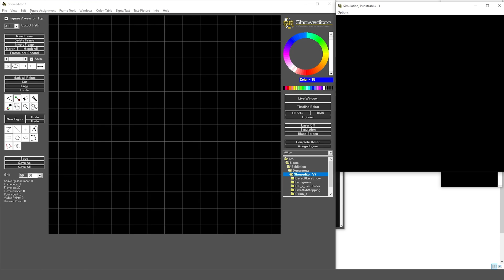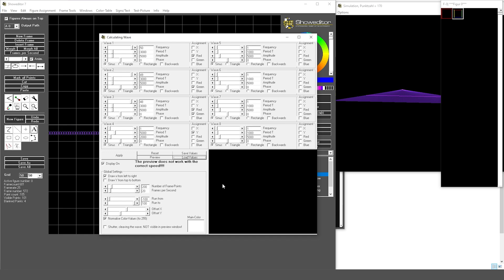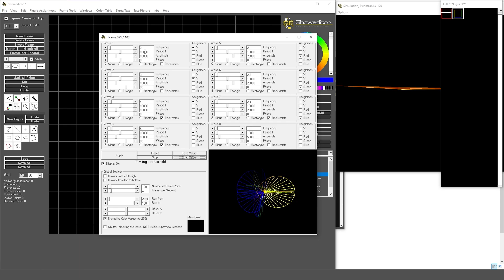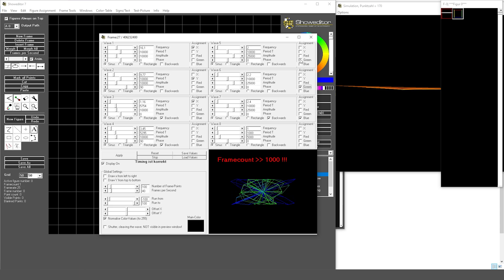Create waves and abstracts with the wave generator in Showeditor laser software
This video explains how you can create waves and abstracts in Showeditor. The wave generator is a powerful tool to automatically create colorful and dynamics forms based on a multitude of parameters. The wave generator in Showeditor can overlay various wave types and parameters to create astonishing, three-dimensional abstract forms and animations.